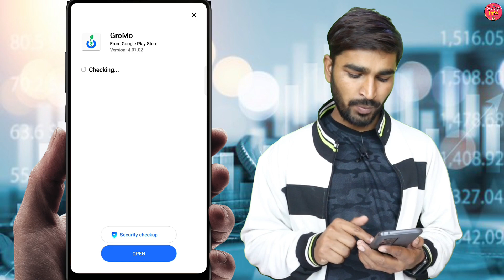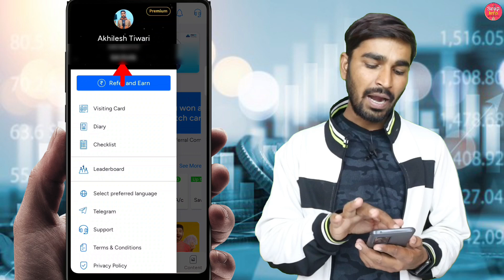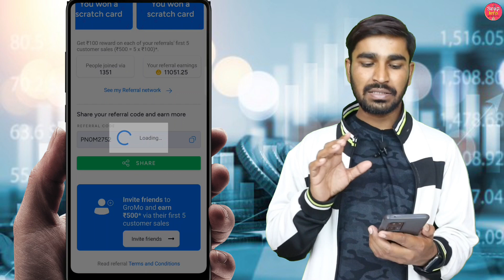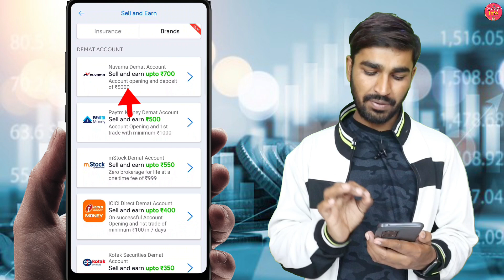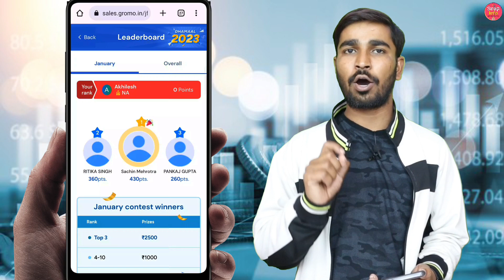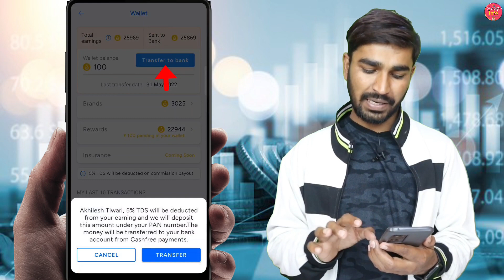1 Refer 750₹ | New refer and earn app | How to earn money online | Best refer and earn app 2023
1 Refer 750₹ | New refer and earn app | How to earn money online | Best refer and earn app 2023

Free Account Opening : Lifetime Free App

नीचे और भी Demat Account हैं उन्हें भी चेक कर सकते है। और पैसे कमा सकते हैं। धन्यवाद!!